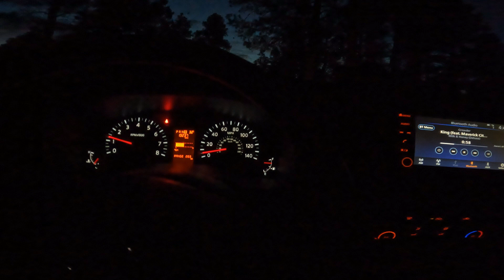Visiting the Grand Canyon for the first time!!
Knapps Gone Wild Eps 4: Seeing the Sunset and Sunrise in the Grand Canyon has been on our bucket list for a while! The Grand Canyon is so vast that is almost too hard to wrap your mind around it! God's Creation is absolutely awe inspiring.

We are the Knapp Family. We quit our regular 9-5 jobs and are now traveling across the country with our two kids and two cats in a converted van. Each week we hope to bring you new adventures that we find to do along the way! We hope this channel will inspire others to explore the outdoors with their families as well!